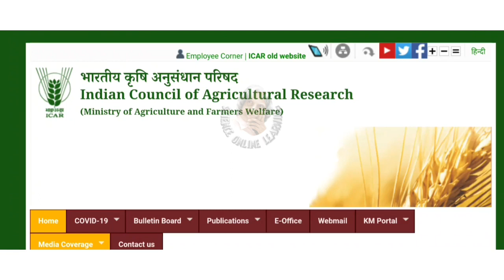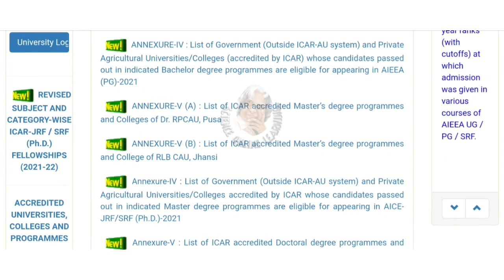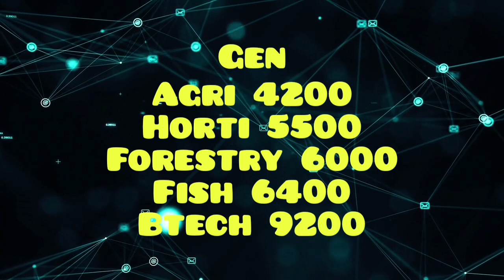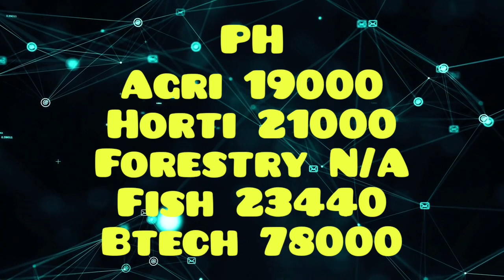Icar 1st round last date extended | Icar 1st round closing rank 2021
❤Sol vlog

❤GANDHIGRAM UNIVERSITY 🔴

❤ANNAMALAI UNIVERSITY 🔴

❤TANUVAS🔴

❤TNGASA🔴

❤TNAU🔴

❤TNJFU 🔴